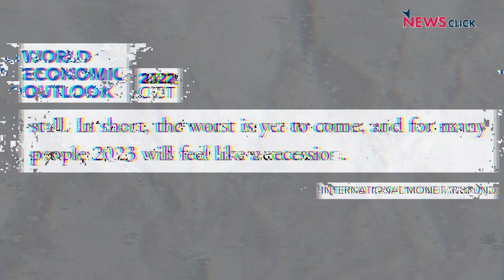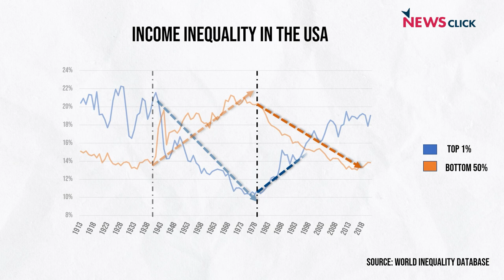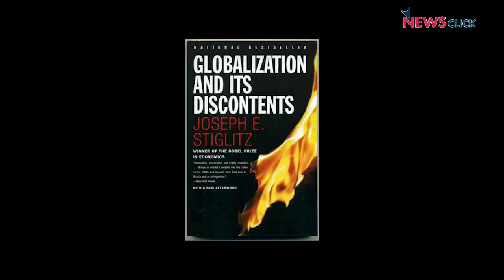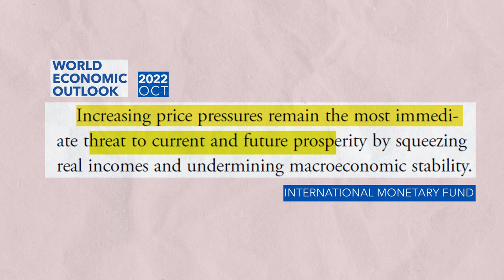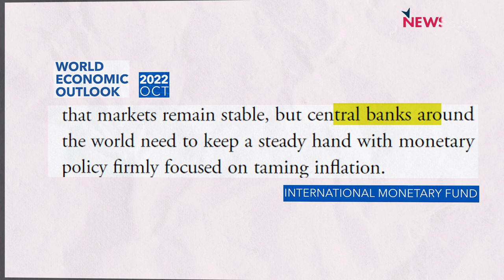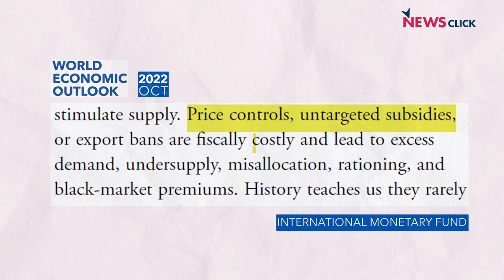IMF’s Recession Warning a Sham?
IMF has warned that 2023 could feel like a recession for many people across the world, because of rising inflation. But this warning is pure hypocrisy, because the policies the IMF recommends to control inflation are the ones that are most likely to cause an economic recession.